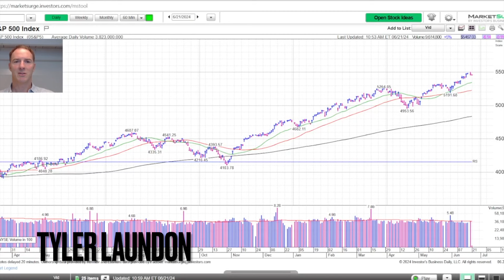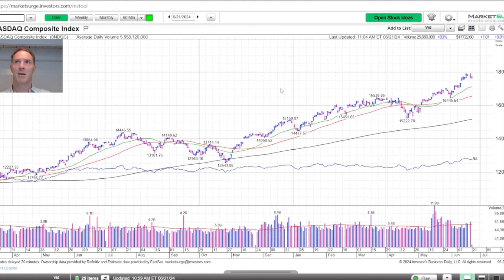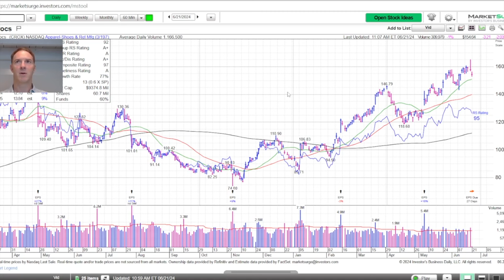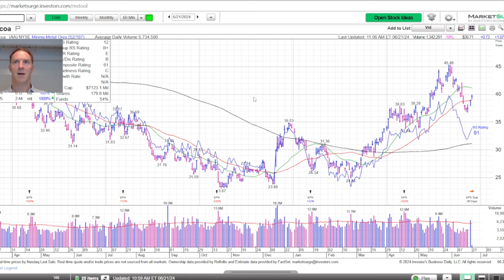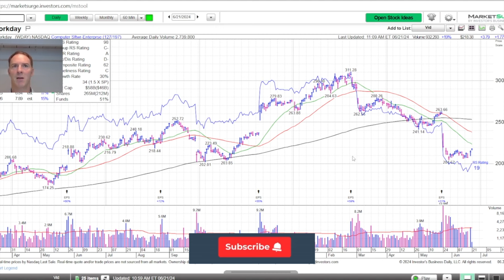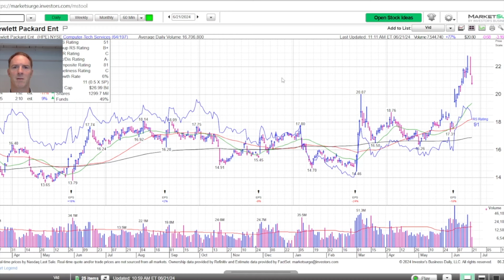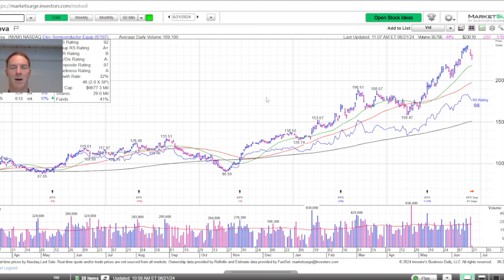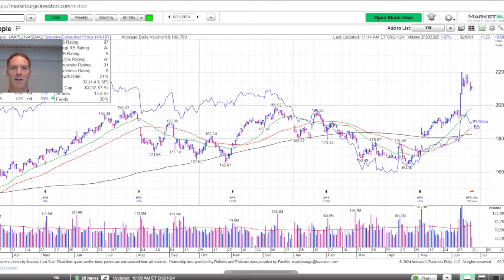Extended Tech Stocks | Cabot Weekly Review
In this week's video, Tyler Laundon sees a lot of extended tech stocks but also continued excitement and prioritization for tech infrastructure and hardware spending, especially as compared to software investments. Tyler also serves up some compelling data for how the market tends to do in July, as well as reveals why a strong market doesn't necessarily mean the Fed won't cut. Tyler wraps things up with a brief review of Apples jump into AI and what it could mean for iPhone sales over the next three years.

Stocks Discussed: SFM, CAVA, CROX, AA, FCX, FLS, SMH, WCLD, CRM, WDAY, HUBS, DELL, HPQ, HPE, LOGI, GLW, NVMI, ANET, AMAT, ARM, AAPL